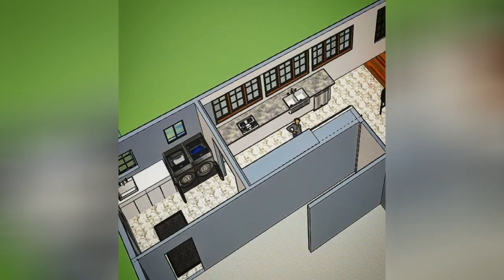75 Huge Laundry Room With A Farmhouse Sink Design Ideas You'll Love 😊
0:00:00 - Intro
0:00:12 - Huge Laundry Room With A Farmhouse Sink Design Ideas You'll Love: Inspirations 1 to 25
0:02:07 - Huge Laundry Room With A Farmhouse Sink Design Ideas You'll Love: Inspirations 26 to 50
0:04:13 - Huge Laundry Room With A Farmhouse Sink Design Ideas You'll Love: Inspirations 51 to 75